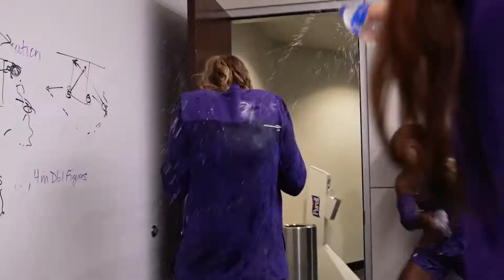WBB Full Court Reel vs TAMU